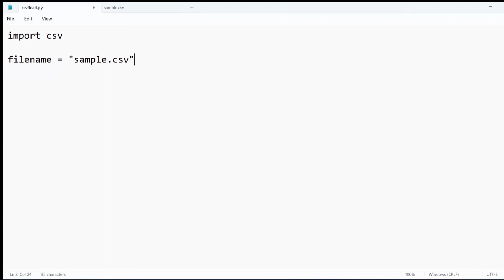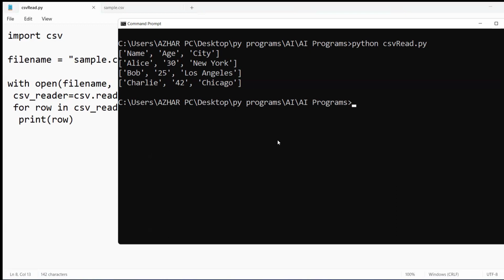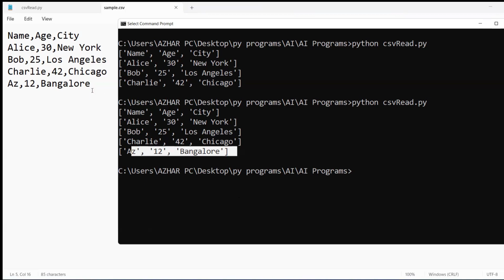How to read a CSV file using python | Python Tutorials.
Code:
import csv

filename = "sample.csv"

with open(filename, 'r') as csvfile:
 csv_reader=csv.reader(csvfile)
 for row in csv_reader:
  print(row)

csv file:
Name,Age,City
Alice,30,New York
Bob,25,Los Angeles
Charlie,42,Chicago
Az,12,Bangalore